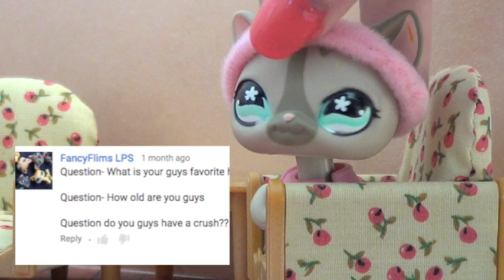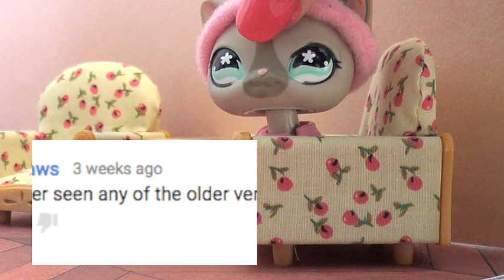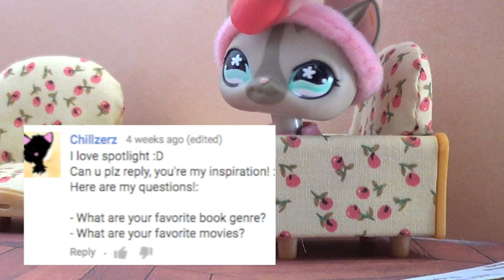January Spotlight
It's a brand new year! And Rosie Heleen and Isabelle are excited to answer questions, interview new pets and get into new crazy situations XD
Thank You to everyone who commented Questions! :D I hope that you guys are all having a great year so far!